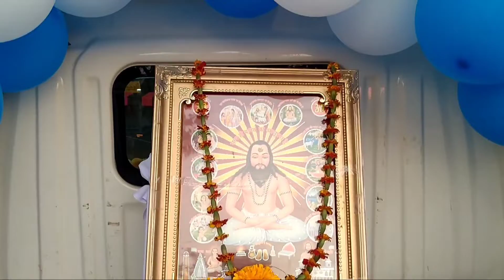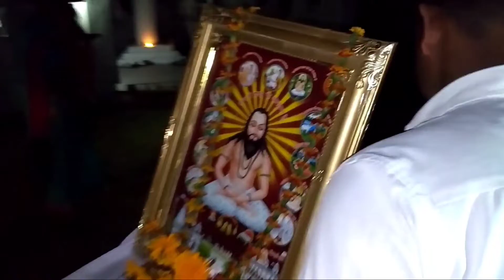सतनाम शोभायात्रा एवं ध्वजारोहण ग्राम तिलकेजा ||satnam shobhayatra awm dhwajarohan tilkeja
sangwari ho aaj ke video ma aap mn la main ha hamar gaon ke shobhayatra au dhwajarohan bahut dhum dham se karen tekar kuch jhalak dikhahu ta sangwari video la pura dekhiya